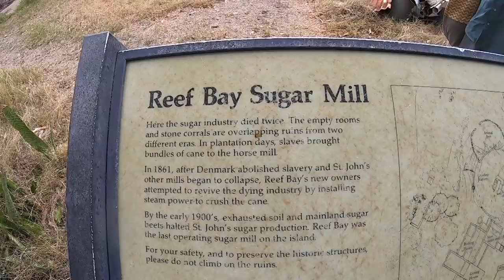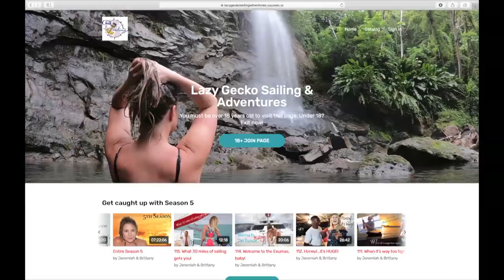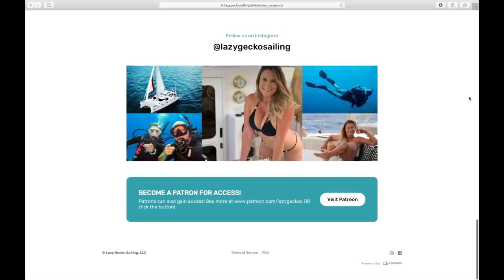We Hit St. John...Got Rum?! Lazy Gecko Sailing VLOG 139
First, we order pizza from the only pizza boat we've ever seen, Pizza Pi in the USVI! We take you for a dinghy stroll through a protected anchorage and then we're off to St. John to explore an old Sugar Mill followed by a hike up the mountain to view waterfalls and Petroglyphs!